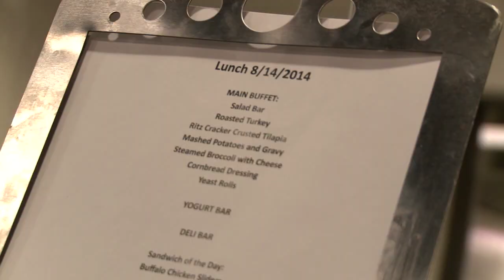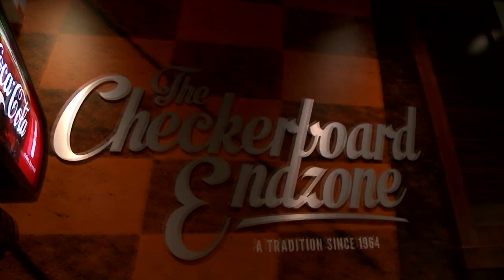Smokey's Fuels The Tennessee Volunteers